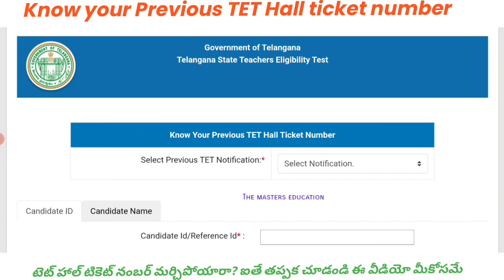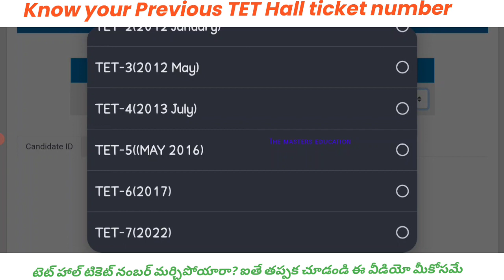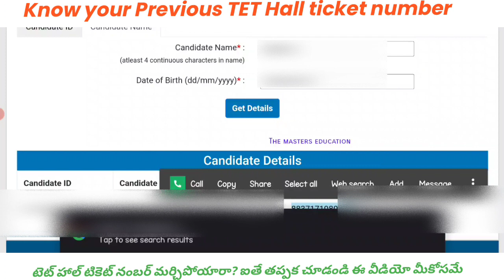KNOW YOUR PREVIOUS TET HALL TICKET NUMBER టెట్ హాల్ టికెట్ నంబర్ మర్చిపోతే ఎలా తెలుసుకోవాలి 2023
HOW TO GET  PREVIOUS TET HALL TICKET NUMBER
TET HALL TICKET NUMBER MISSING PROBLEM

టెట్ హాల్ టికెట్ నంబర్ మర్చిపోతే ఈ లింక్ పైన క్లిక్ చేయండి